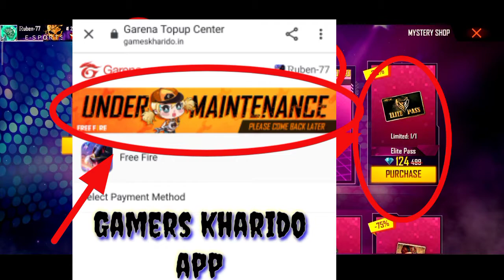poor free fire players || elite pass || buying problem reasons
hello guys please support to my small YouTube channel